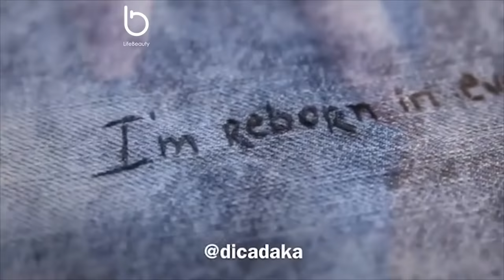DIY Clothes Life Hacks Ideas for Girls! How to Make your Clothes ! Fashion!! Recycle Clothes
DIY Clothes Life Hacks Ideas for Girls! How to Make your Clothes !
 Craft Fashion!! Recycle Clothes